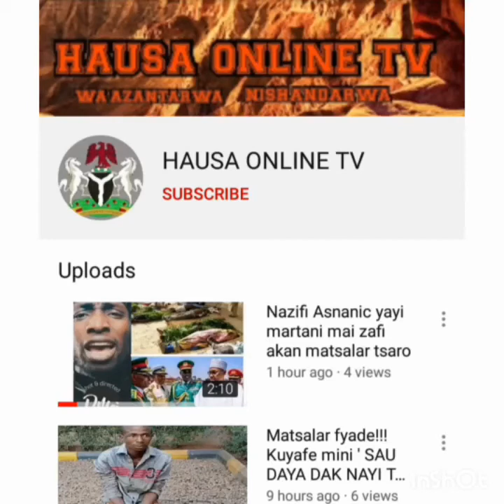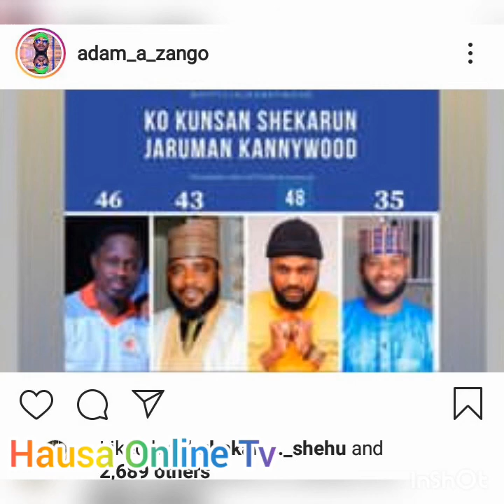Shekarun manyan jaruman kannywood da bakowa yasansu ba - Adam a zango ya musanta